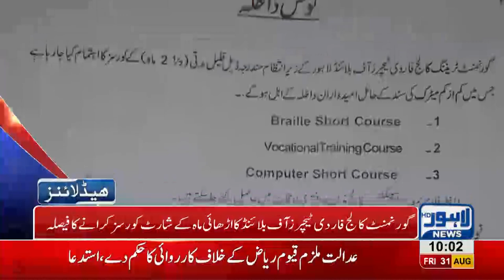10 AM Headlines Lahore News HD - 31 August 2018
Watch 10 am headlines:  Prime Minister Imran Khan to reach Lahore today - Punjab Cabinet's first meeting will commence today - CM Punjab and Health Minister Yasmin Rashid visit various hospitals of Lahore - By elections begin - Khwaja Saad Rafique bashes PTI and Imran Khan - Fayyaz ul Hassan apologizes to Nargis - Metro Train project troubling Lahoris since 3 years: Supreme Court - Excessive load shedding in city.